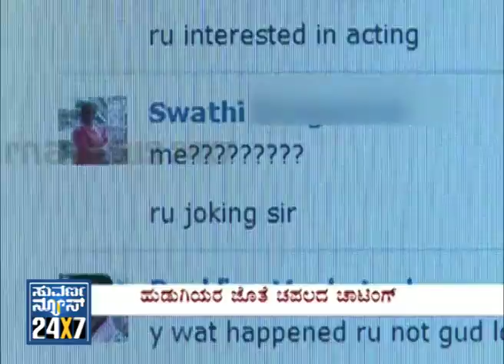Seg _ 2 - FACEBOOK_ROCKLINE - 06 Apr 13 - Suvarna News